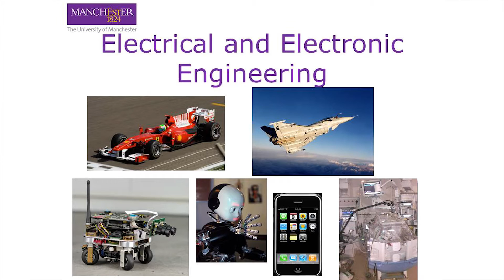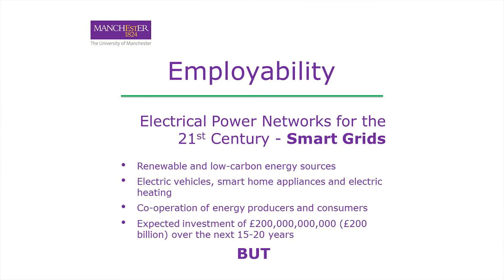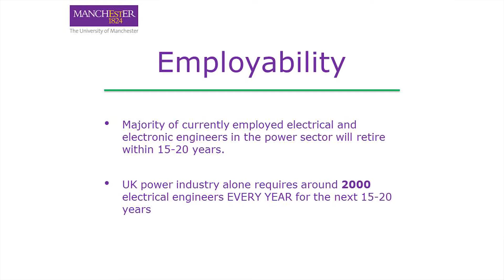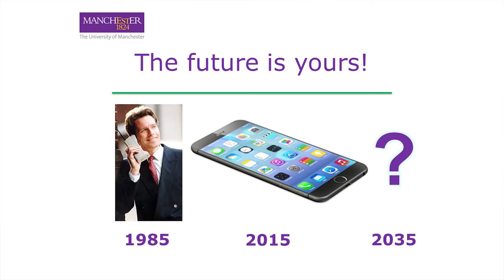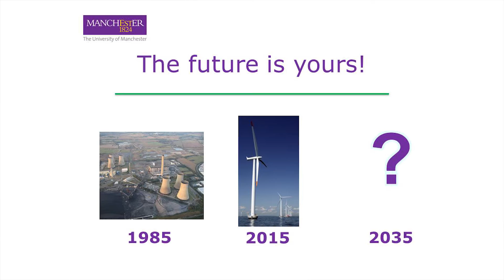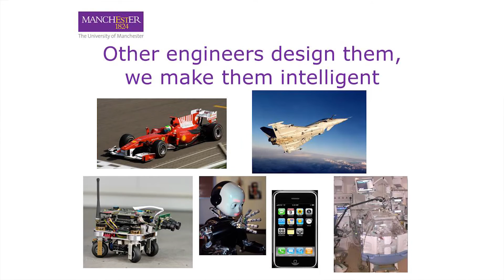Discover Engineering Day: Dr Ognjen Marjanovic on Electrical and Electronic Engineering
Dr Ognjen Marjanovic defends Electrical and Electronic Engineering during a Battle of the Engineers at our Discover Engineer Day on Thursday 9 July 2015.

Our Discover Engineering Day will allow Year 12 students and other potential applicants who are interested in studying engineering the opportunity to explore the different course options available to them at University.